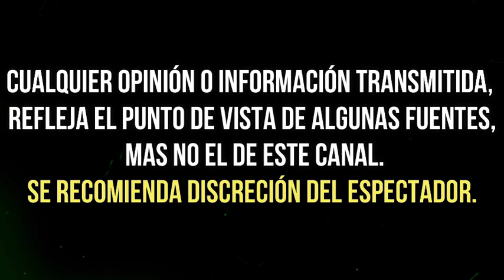TUCA FERRETI sufre APARAT0S0 ACC¡DENTE AUTOMOVILÍSTICO en NUEVO LEÓN